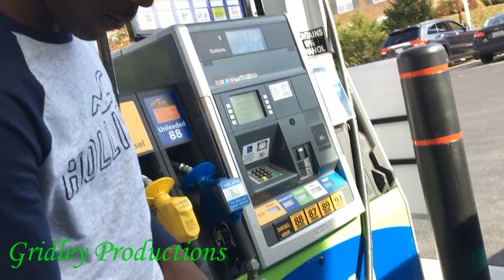Istwa Gridley nan Etazini # 1